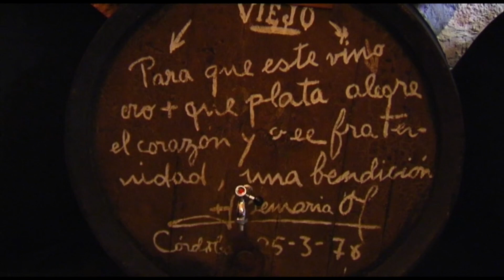Despacho de vinos Sociedad Plateros Maria Auxiliadora, 25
Restaurantes en Córdoba, Restaurante Sociedad Plateros María Auxiliadora. Despacho de vinos Sociedad Plateros Maria Auxiliadora, 25. Lo adaptamos para celiacos